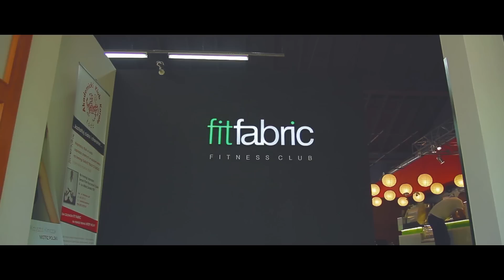Fit Fabric Fitness Club (Official Video)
W samym sercu miasta stworzyliśmy klub, który jest miejscem idealnym dla osób kochających ruch, sport i zdrowy styl życia. Jeśli przez cały rok chcesz być w formie, chcesz dbać o rozwój swojej aktywności fizycznej, swoją dietę i wygląd odwiedź nas! Zrobimy wszystko byś czuł się w Klubie wyjątkowo i by wszystkie Twoje cele i marzenia zostały w nim spełnione.

Film promujący największy w Łodzi Fitness Club - Fit Fabric.